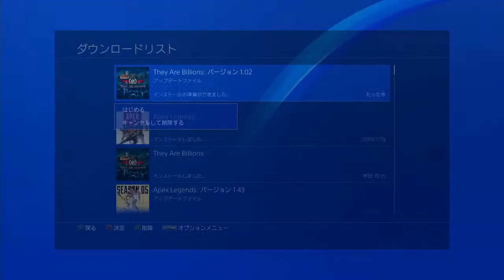【They are billions】PS4版発売前プレイ！【ファミ通エイジオブ北口】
ファミ通編集者が、PS4で8月20日に配信予定の『ゾンビサバイバル コロニービルダー They Are Billions』で遊びます！

※番組内容と放送日は、予告なく変更する場合があります。ご了承ください。

■出演者
北口徒歩2分（ファミ通スタッフ）

■ファミ通オリジナルグッズ販売中！